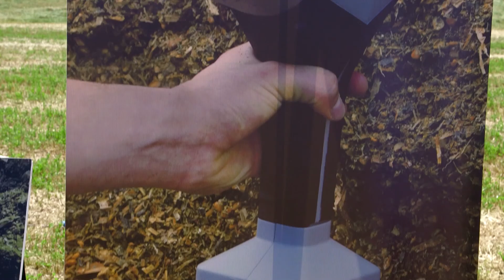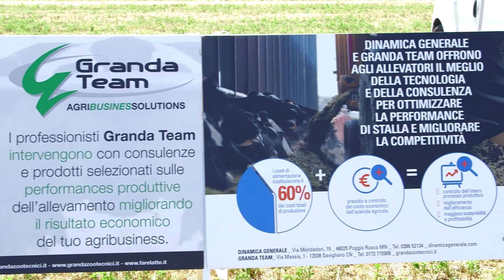Dinamica Generale, le tecnologie per il monitoraggio del fieno